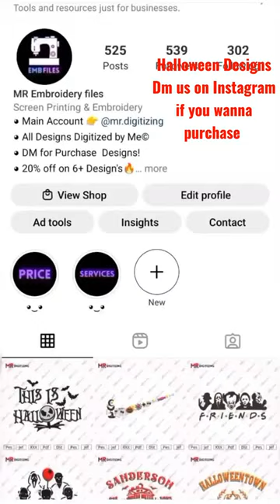Halloween Embroidery Machine Designs